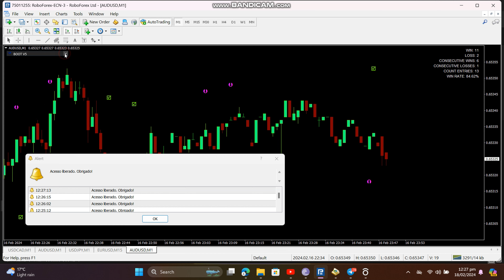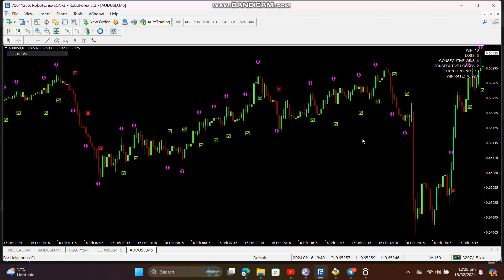NO REPAINT V5 Binary System For MT4 For Forex-Binary#binaryoptions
binary-options trading
forex signals
iq option
Forex Indicators
dragon indicator
dragon vx
1000% winning indicator
100% winning indicator
Binary Indicators
Binary Templates
Binary Aroon Indicator
Forex Strategy
Forex Method
Forex Tricks
Forex Robot